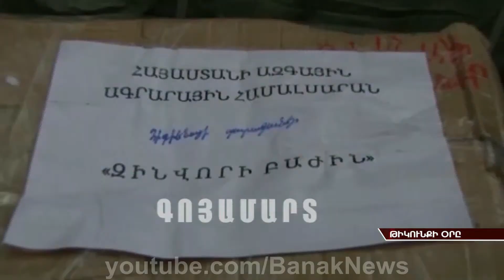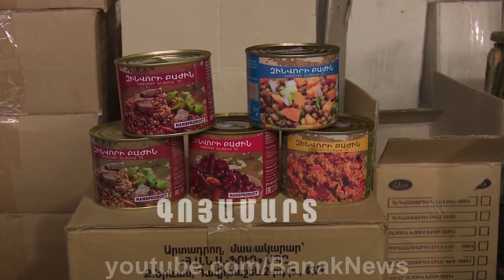ՊԲ-ի թիկունքայինները նշել են իրենց մասնագիտական տոնը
Պաշտպանության բանակի թիկունքայինները նշել են իրենց մասնագիտական տոնը: